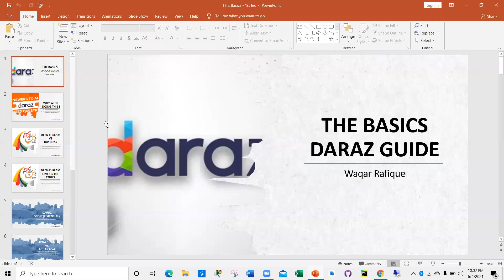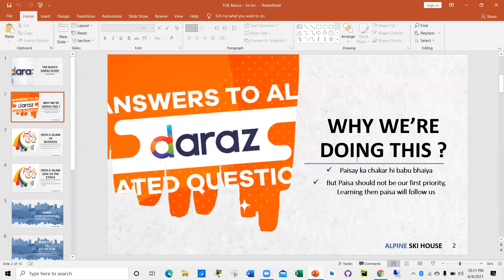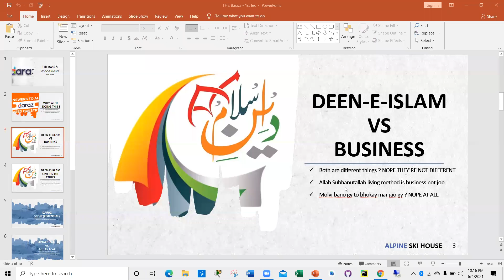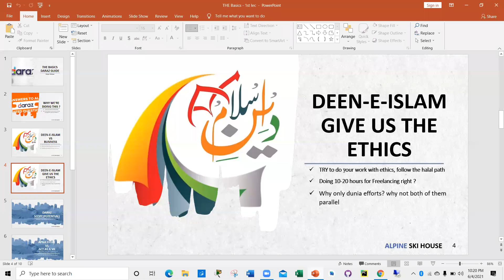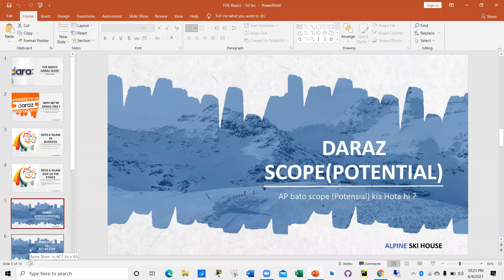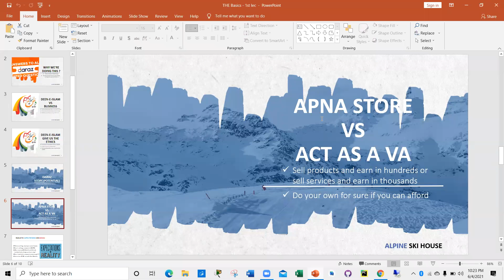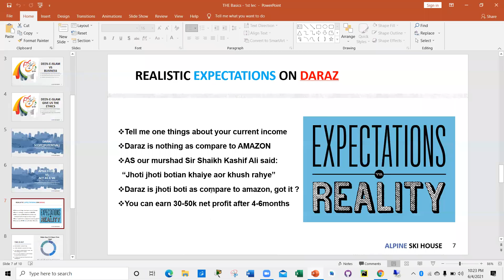Daraz 𝐇𝐚𝐧𝐝𝐬-𝐎𝐧-𝐄𝐱𝐩𝐞𝐫𝐢𝐞𝐧𝐜𝐞 Course Video : 1 THE Basics 1st lec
In this course, you will learn how to sell online on Daraz, one of the leading e-commerce platforms in South Asia. The course covers everything from setting up your online store to optimizing your listings for maximum sales.